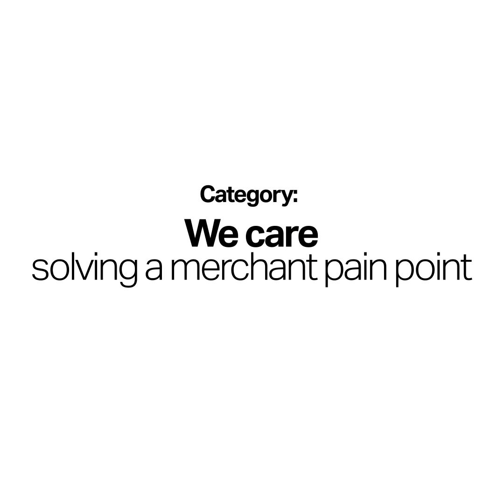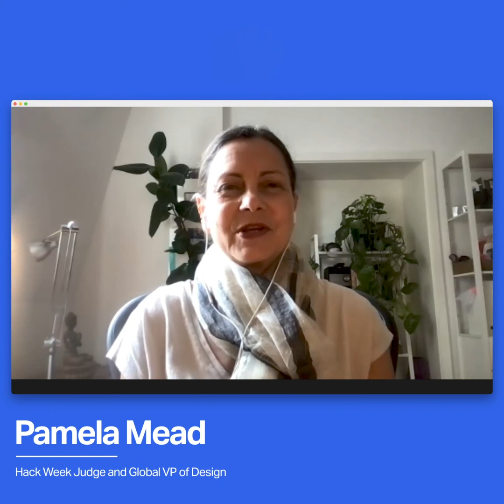Hack Week 2021 - Meet the winning projects 🚀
During a 5-day sprint event, participants from 9 different offices joined in the first virtual SumUp HackWeek. Every year SumUppers have the opportunity to step away from their daily work and focus on innovative projects for SumUp and our merchants.

Curious to know more about the winning projects? 🚀

Meet the team representatives behind the 4 winning projects and our judges, who will explain each category's voting criteria for this year's Hack Week and how we can bring these solutions to life.

Be empowered to build things that matter 🚀 Explore our open roles in tech